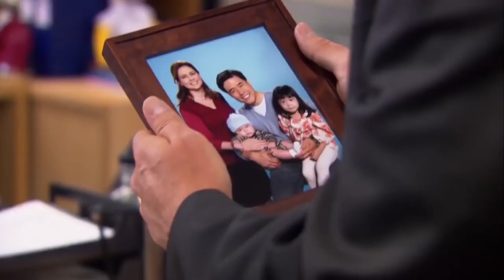The Office Anime OP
Creed is clearly the most powerful anime character of all time